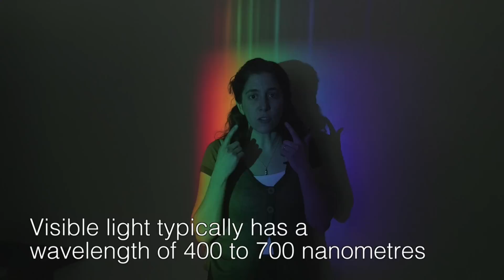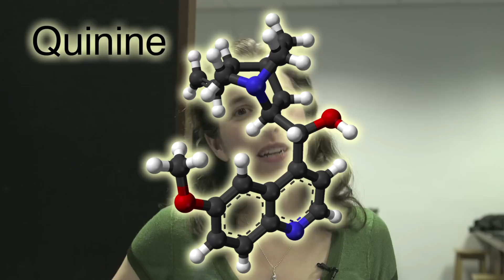UV Light - Sixty Symbols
Discussing UV Light with Dr Meghan Gray.